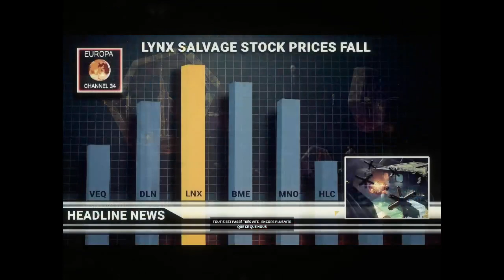Temps fort : Hardspace: Shipbreaker - La presque fin du jeu.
J'ai enfin Hardspace: Shipbreaker. Cette vidéo contient des spoilers.

0:00 Début.
0:17 Début du spoil !
5:55 Cinématique.
8:18 Fin de cinématique.
11:11 Je réalise que je n'ai pas fini le jeu !